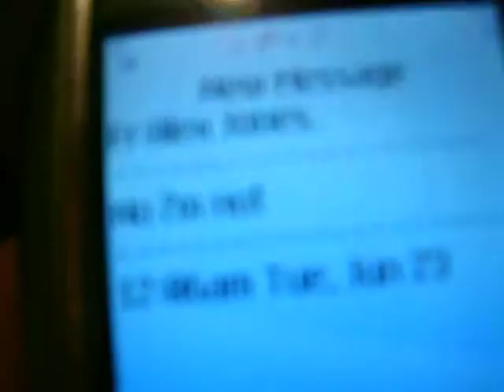Tinas Tute! (Its cute, but with a T!)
WE take a look into Tinas mind.